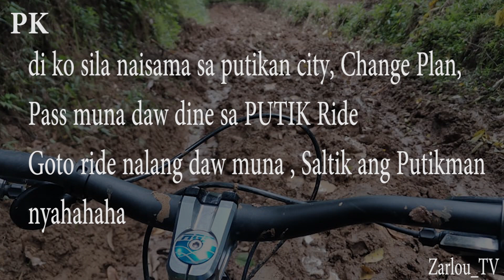PK @Kuya Oliver's goto PutikRide naging GotoRide 😁